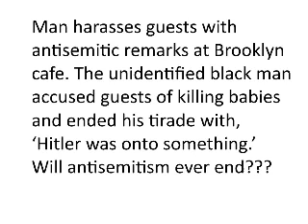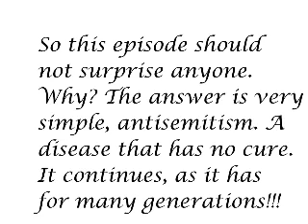Antisemitism continues shows up in many places.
Why would a black stranger end up in what is obviously a kosher establishment to spout antisemitism. It's beyond my ability to figure that out.